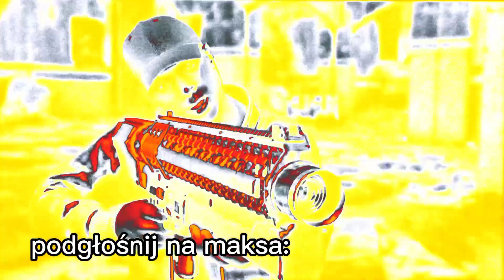zniszczyłem generator AIM🤫 i poznałem bazę ANT-MANA🧐 w MARVEL AVENGERS 16#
Marvel Avengers kto gra w której Avengers się rozdzielili a my musimy ich połączyć i zjednoczyć siły przeciwko złej chorobie która daje supermoce gra jest bardzo fajna i powstała w 2020 roku 🥳